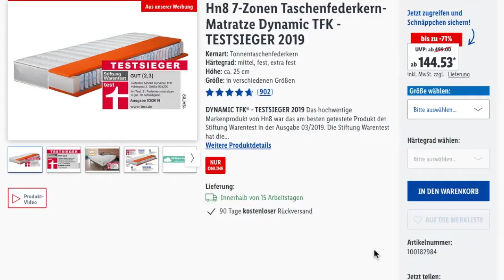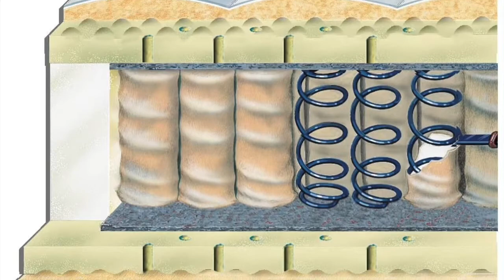✅ HN8 7-Zonen Taschenfederkern Matratze – Testsieger?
🥇In diesem Video geht es um die HN8 7 Zonen Taschenfederkern Matratze. Außerdem könnt ihr euch hier das aktuelle Angebot sichern!👌🏼

Lohnt sich die HN8 7 Zonen Taschenfederkern Matratze. Insbesondere das Modell HN8 7-Zonen Taschenfederkern-Matratze Dynamic tfk hat in zahlreichen Tests gut abgeschnitten. So auch bei Stiftung Warentest im Jahre 2019 mit der Note "Gut". Auch das hier vorgestellte Modell, welches ebenfalls von HN8 stammt konnte in einem früheren Matratzen Test der Stiftung Warentest überzeugen. Alles in allem ist diese Matratze vom Härtegrad H2 eher weich und hochwertig verarbeitet. Es lässt sich auf ihr sowohl als Rückenschläfer, als auch als Seitenschläfer gut liegen. Die HN8 7-Zonen Taschenfederkern-Matratze Dynamic tfk gibt es bei Lidl zu kaufen, allerdings nur schwer im Markt, weshalb eine online Bestellung notwendig ist. Das andere Modell gibt es auch bei Amazon. Dort gibt es generell viele günstige Alternativen.

Quelle des Audiotitels im Intro:
Titel: Shine
Künstler: Spektrem